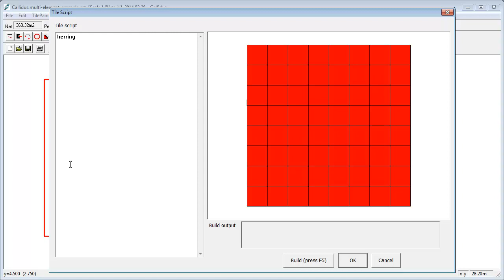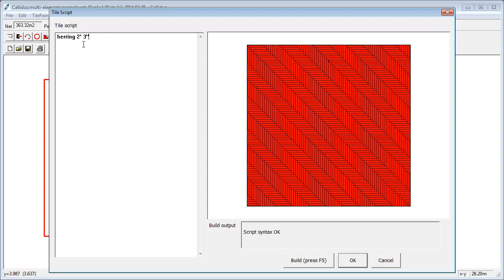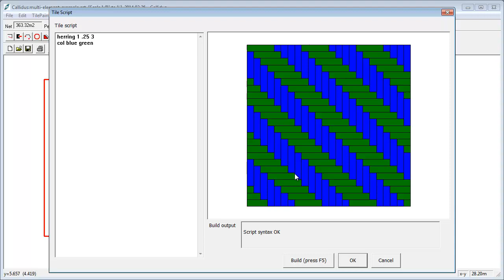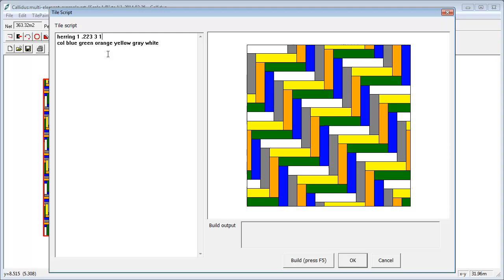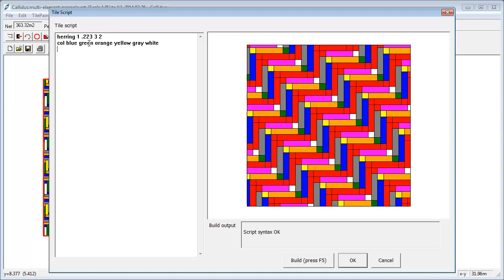0060 - herringbone (simple)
how to create basic herringbone designs with TileScript